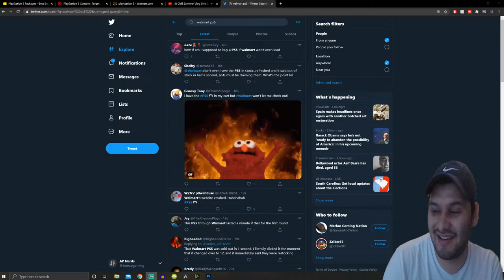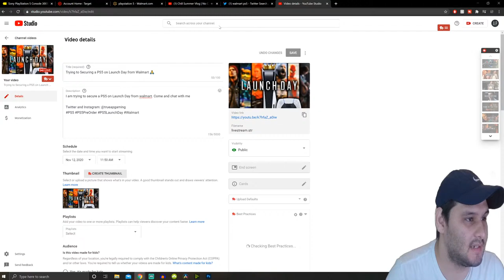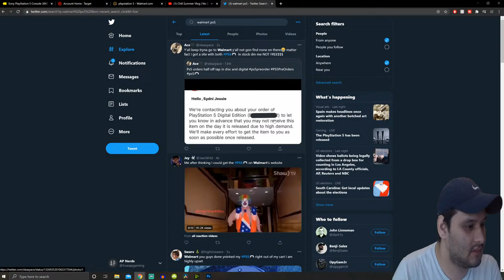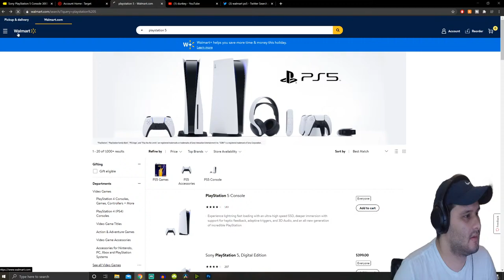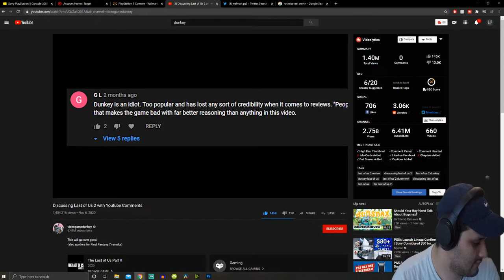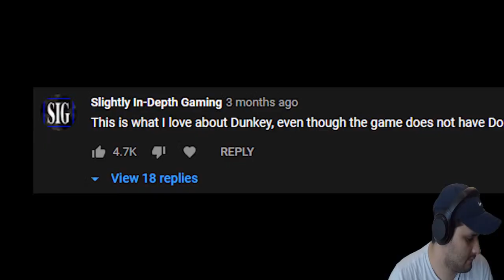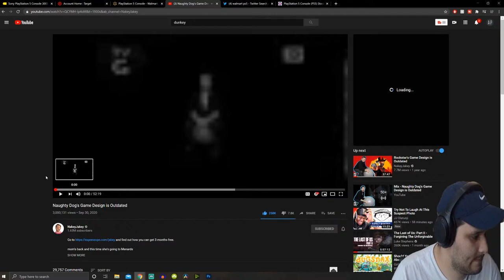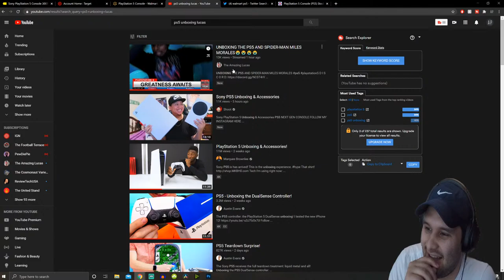Trying to Secure a PS5 on Launch Day from Walmart 🙏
I am trying to secure a PS5 on Launch Day from walmart. Come and chat with me